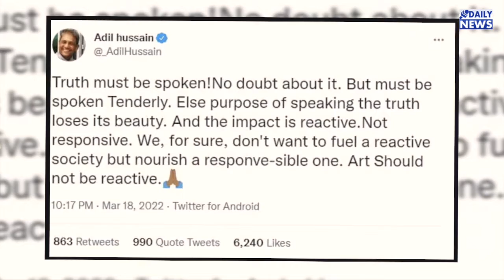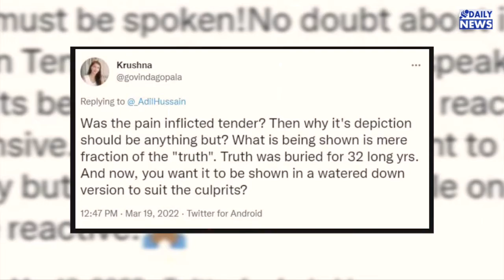The Kashmir Files पर ट्वीट कर ट्रोल हुए एक्टर Adil Hussain, आखिर क्या कह दिया ऐसा कि भड़क उठे लोग